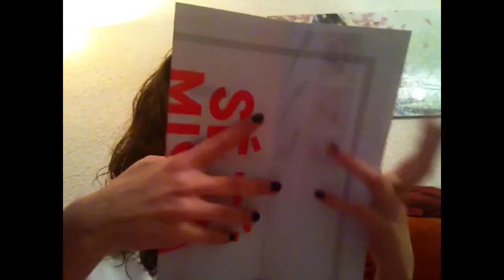Birchbox ootd febrero 2015